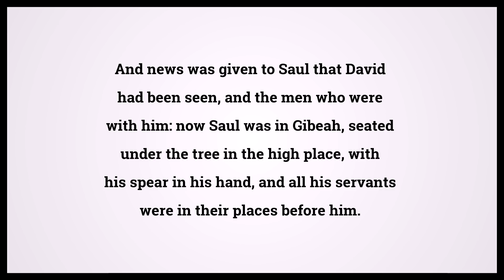Holy Bible First Book Of Samuel 22:6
Video shows Holy Bible First Book Of Samuel Chapter 22 Verse 6: And news was given to Saul that David had been seen, and the men who were with him: now Saul was in Gibeah, seated under the tree in the high place, with his spear in his hand, and all his servants were in their places before him. Powered by MaryTTS. Text taken from Bible in Basic Edition. Bible First Book Of Samuel 22:6